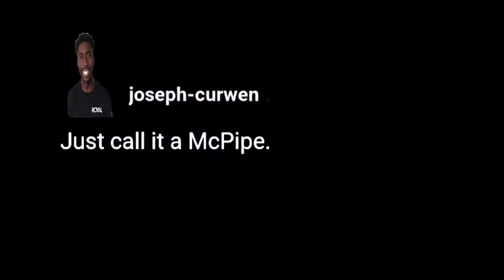Ronald mcdonald lunchbreak be like...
for any part of my content removal,